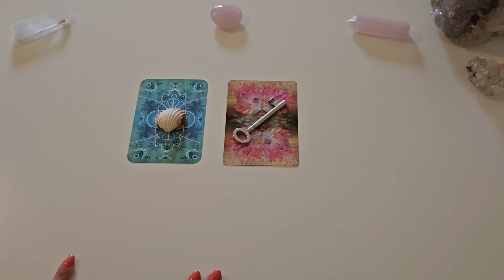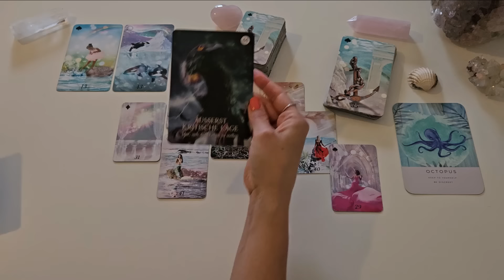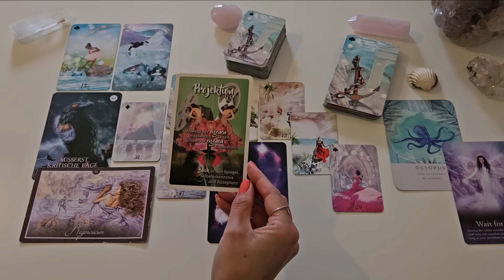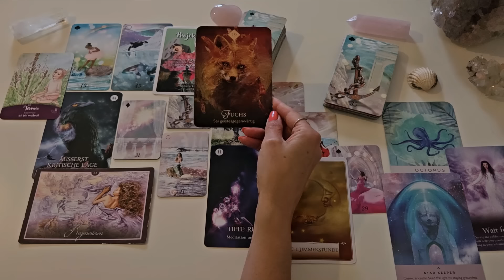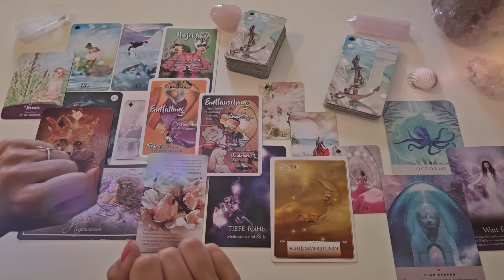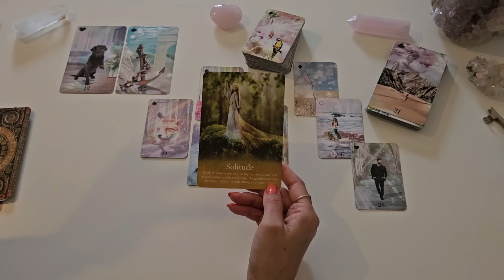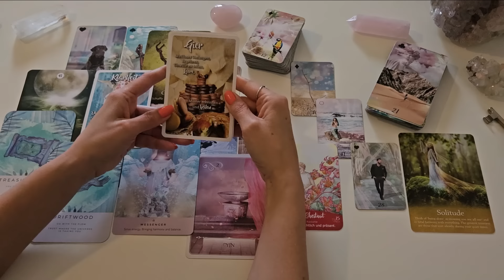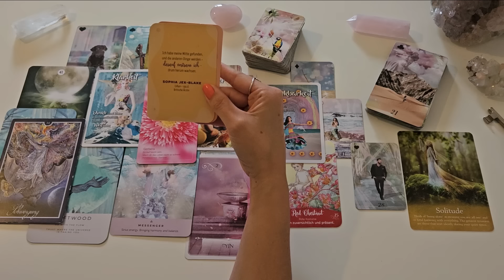😮 Botschaft für dich! 🪶 Lenormand Auswahlorakel ✨ Zeitlose Tarot Kartenlegung 🃏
🌸 BLUMEN-ORAKEL 🌸

𝗘𝗺𝗼𝘁𝗶𝗼𝗻𝘀𝗰𝗼𝗱𝗲 𝗦𝗶𝘁𝘇𝘂𝗻𝗴
(Blockaden lösen, Ahnen-Themen, Herzmauer etc.)

Lenormand Auswahlorakel: Was die Zeichen dir sagen wollen. Hast du das Gefühl, dass dir andauernd Zeichen begegnen, du aber trotzdem nicht genau weisst, was das zu bedeuten hat? Dann findest du in dieser Kartenlegung evtl. Antworten auf diese Frage und Impulse, die dir jetzt in deiner Situation weiterhelfen. Nimm mit was sich stimmig anfühlt und lass den Rest weg.

𝗣𝗲𝗿𝘀𝗼𝗲𝗻𝗹𝗶𝗰𝗵𝗲𝘀 𝗥𝗲𝗮𝗱𝗶𝗻𝗴:
Freie Kapazitäten gebe ich exklusiv in meinem Newsletter bekannt (1x im Monat)

𝗘𝗻𝗲𝗿𝗴𝗶𝗲𝗮𝘂𝘀𝗴𝗹𝗲𝗶𝗰𝗵:
Wenn du meine kostenlose Arbeit unterstützen möchtest, freue ich mich sehr über deinen Energieausgleich 💝

Intro: 00:00
Muschel - 00:46
Schlüssel - 22:28
𝗢𝗿𝗮𝗸𝗲𝗹𝗸𝗮𝗿𝘁𝗲𝗻 𝗱𝗶𝗲 𝗶𝗰𝗵 𝘃𝗲𝗿𝘄𝗲𝗻𝗱𝗲:

❤️ Hast du Interesse am Lenormand Online Kurs - Intuitives Kartenlegen lernen? ❤️
Du lernst, intuitiv die Lenormandkarten zu deuten und gemeinsam erwecken wir den Zugang zu deiner inneren Weisheit! Be your own Guru!